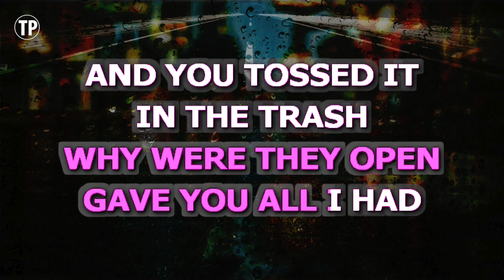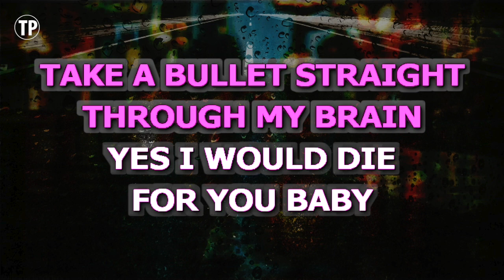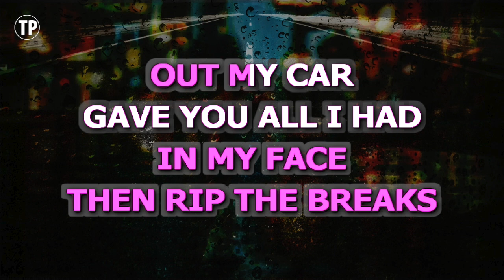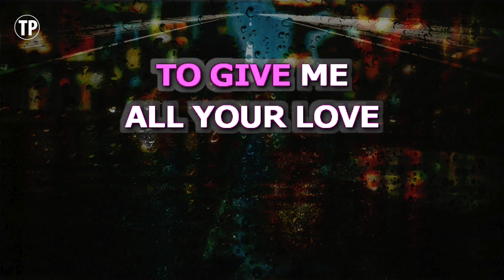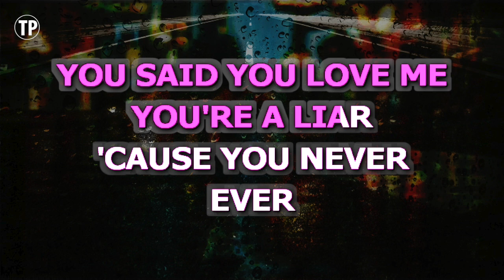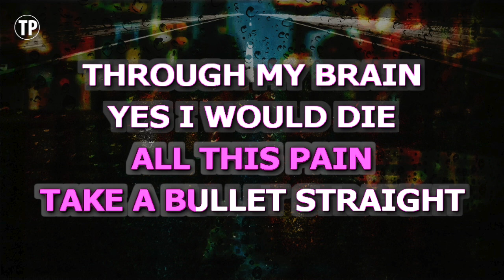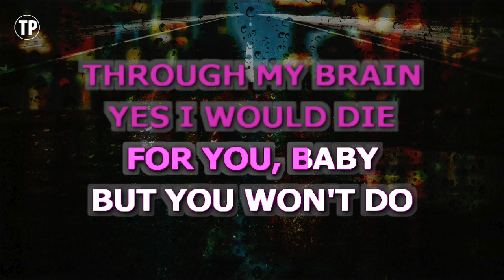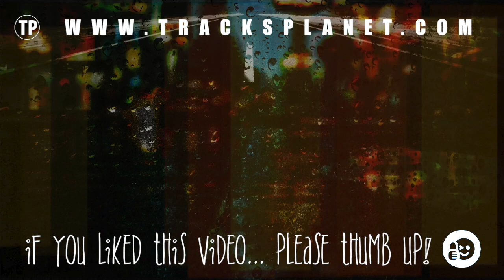Grenade (Karaoke) - Bruno Mars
Sing along with this Karaoke Version of Grenade as made famous by Bruno Mars and enjoy it!

Grenade is a song originally recorded by Bruno Mars. This version of the song has been fully re-recorded and re-arranged by Miguel Galguera

Release Notes:
· Songwriters: CLAUDE KELLY, ANDREW WYATT, ARI LEVINE, PHILIP LAWRENCE, BRUNO MARS, BRODY BROWN, PETER GENE HERNANDEZ
· Publishers: BUGHOUSE MUSIC, WESTSIDE INDEPENDENT PUB, WB MUSIC CORP, WARNER-TAMERLANE PUB CORP, DOWNTOWN COPYRIGHT MANAGEM, NORTHSIDE INDEPENDENT PUB